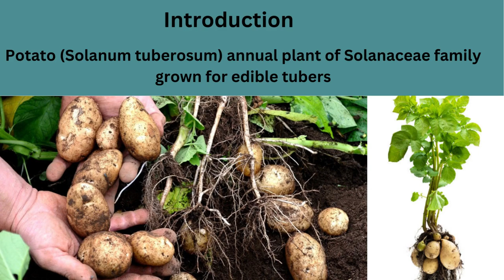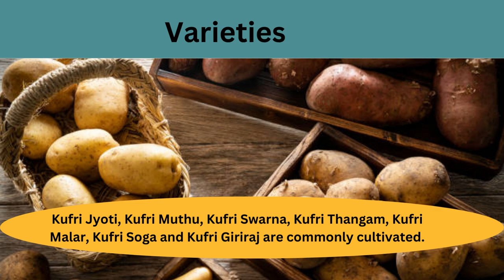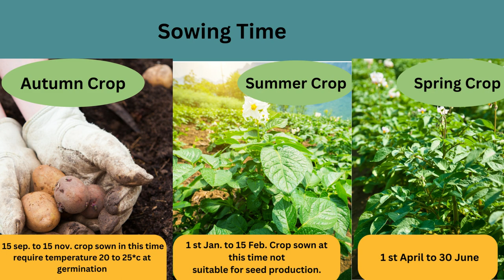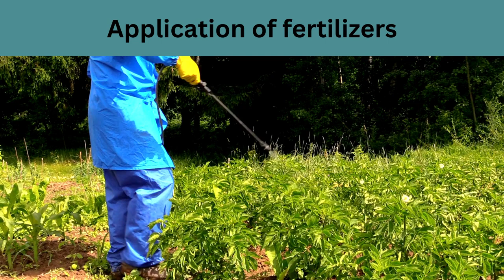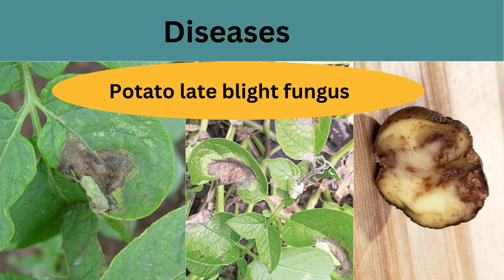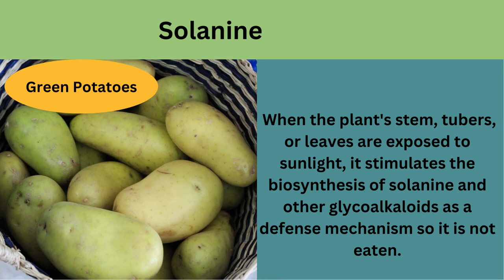Production Technology Of Potato in Pakistan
Complete production technology potato
potato production in Pakistan 2022
potato production technology in English
potato production in Pakistan Slideshare
potato spacing in cm
seed rate of potato per acre
potato yield per acre